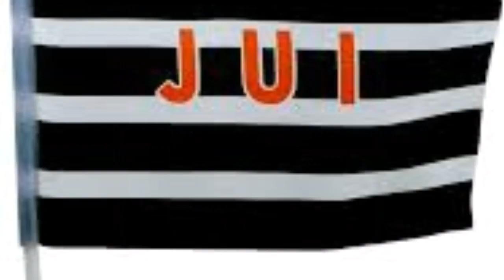General Bajwa Extension